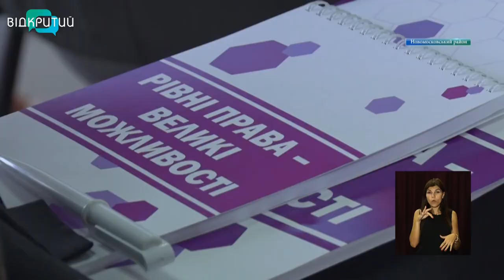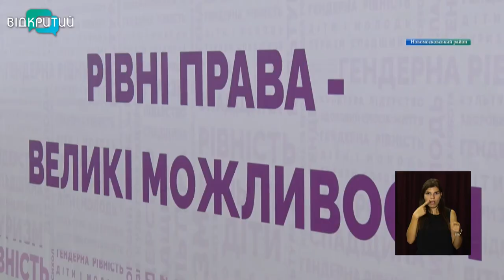“Рівні права - великі можливості”: на Дніпропетровщині відбувся IV Всеукраїнський гендерний форум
“Рівні права - великі можливості”. На Дніпропетровщині відбувся четвертий Всеукраїнський гендерний форум. Ініціатор проєкту – Дніпропетровська облрада. На заході зібрався депутатський корпус і запрошені гості - спікерки з різних районів Дніпропетровщини та Франції. Основна задача форуму, кажуть організатори, – створити комплексний і  всебічний підхід до гендерної політики.